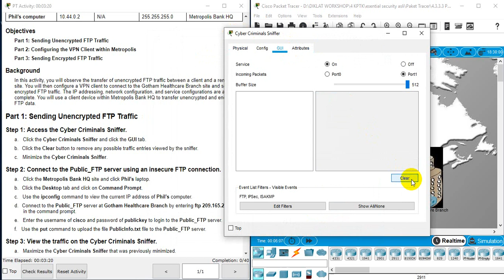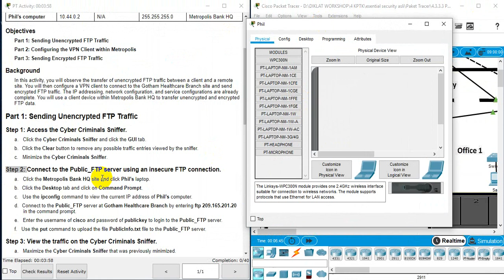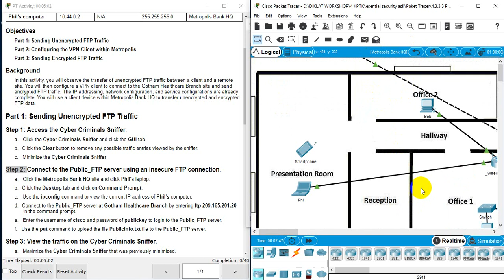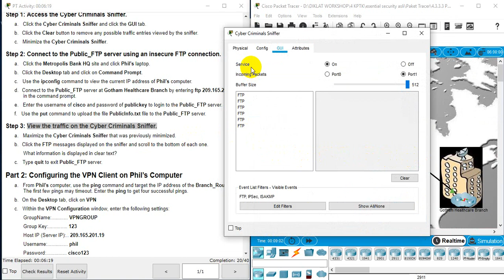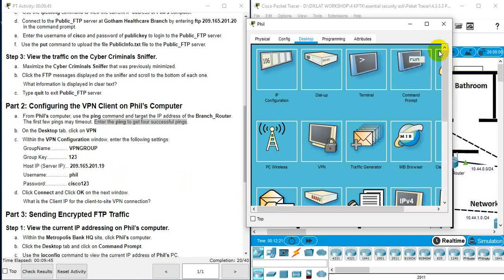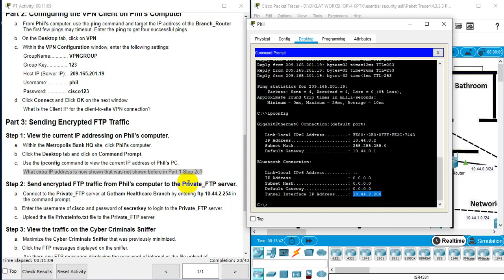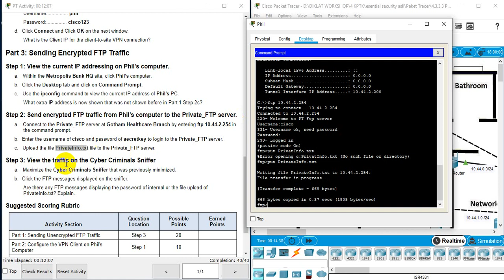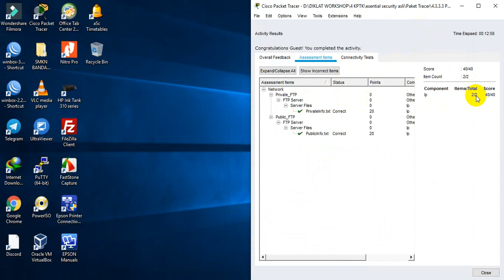4.3.3.3 Packet Tracer - Configuring VPN Transport Mode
Diklat Cisco
Diklat Cybersecurity Essential
4.3.3.3 Packet Tracer - Configuring VPN Transport Mode